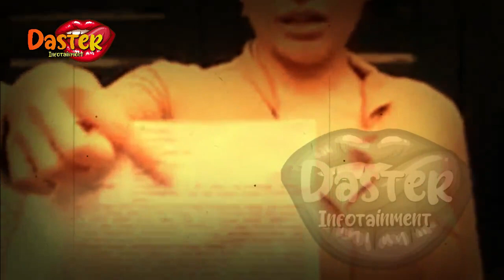TAK BISA BERKUTIK, NIKITA MIRZANI RESMI JD TERSANGK4 !? | gosip artis hari ini | indonesia